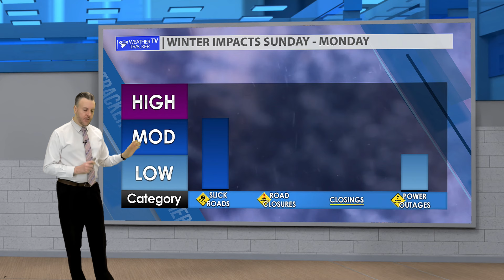Bitterly Cold Tonight, Frozen Precipitation Possible - Sunday Evening Dallas - Fort Worth Forecast